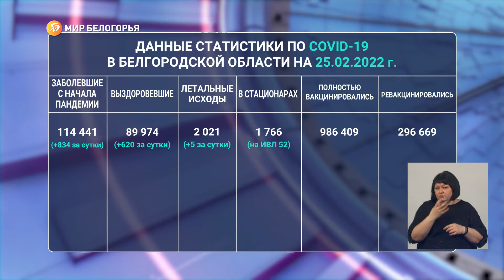Почти 297 тысяч белгородцев ревакцинировались от COVID-19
Инфицированных коронавирусом за сутки более 800 человек. Выздоровели — 620. Ещё пятеро наших земляков пополнили печальный список умерших. Врачи непрерывно ведут борьбу с вирусом. 1766 белгородцев находятся в стационарах области, из них — 52 подключены к аппаратам ИВЛ.

За сутки на прививку от COVID-19 записались более 1100 человек. Полный цикл иммунизации завершили 986 тысяч. Ревакцинировались — почти 297 тысяч.